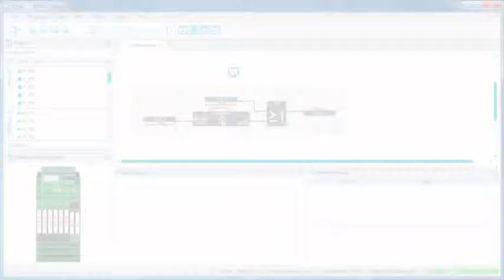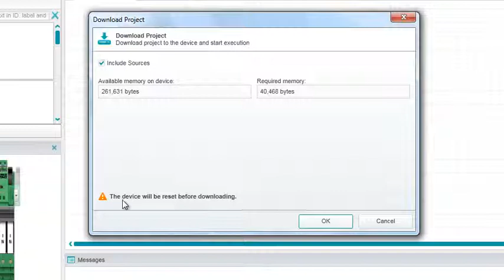Smart Programmable Relays - LOGIC+ software, Project Simulation Demo - Phoenix Contact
Video shows a demonstration of how to simulate the sample project and transfer it to the PLC Logic module.
PLC Logic is a Smart Relay System that allows users to program PLC Relays to switch and control I/O signals.  LOGIC+ is the software used to program the PLC Logic modules.